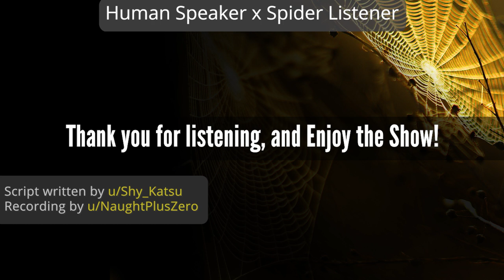Held in a Cozy Spider's Web [M4A] [Relaxation] [Willingly Held Captive] [Platonic] [Sleep Aid]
Summary from the script author:
An upset human listener finds themself caught in a giant Web belonging to a concerned Spider. The arachnid companion offers to help comfort the human by wrapping them up in a "Web Blanket" cocoon, while telling them to relax and eventually fall asleep.

Script written by ShyKatsu.

== Copyright information ==
Images used are original compositions and/or derived from public domain artwork.

This audio composition, any original artwork, original characters, my voice,  and any likeness thereof are the exclusive property of NaughtPlusZero. Aforementioned materials exclusively appear on the NaughtPlusZero YouTube channel, and on occasion, the u/NaughtPlusZero Soundgasm account.

[M4F] [M4M] [M4A] [VA] [Spiderfolk] [Comfort] [Tied Up] [Web Blanket] [Sleep Aid] [Platonic]